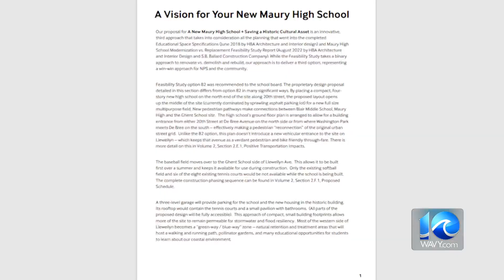Norfolk school board considers fifth proposal for historic Maury High School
The future may soon be clear for Norfolk's oldest high school. Maury High School tops the list of buildings for Norfolk Public Schools to either replace or renovate. The more than 100-year-old building suffers from water damage and deterioration.